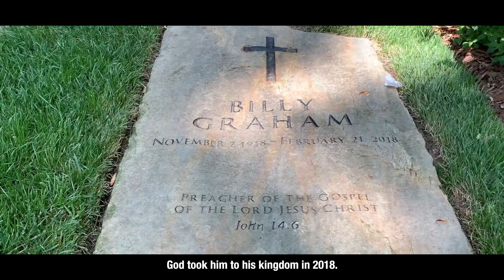உனக்கு எதிரான ஆயுதங்கள் அழிக்கப்படும்!